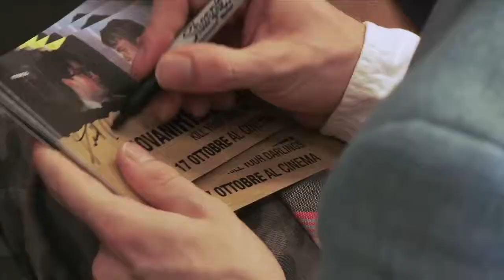Il popolo di Daniel Radcliffe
Cliente/Client: Coin/Notorius Pictures
Montaggio/Edit: Angelo Camba
Operatori/Camerawork: Gianni Bonardi, Angelo Camba
Service: Kenzi Productions